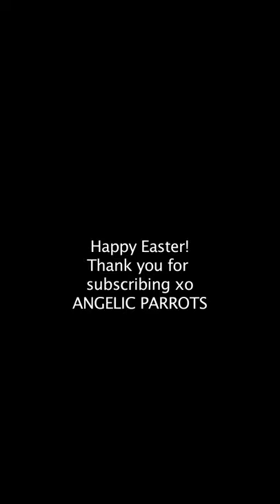THIS EASTER VIDEO WILL MAKE YOU SO HAPPY!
WELCOME TO ANGELIC PARROTS!

Please see our main channel
CAROLIN VON PETZHOLDT

OFFICIAL
ANGELIC PARROT MERCH WEBSITE

Parrots
Parrot

Macaw
 Birds
 free flight
 macaws
bird

 parrot wizard
 vlogs

animal vlogs

 maverick logan paul
 hope the bird

macaw
bird
nature
tropical birds

colorful
relaxing
pets
colorful birds
chirping bird sounds
birds
chirping
macaw bird
birds of paradise
bird videos
birds singing
birds talking
red headed amazon parrot talking
double yellow headed amazon parrot talking
ice cream bird
ice cream parrot